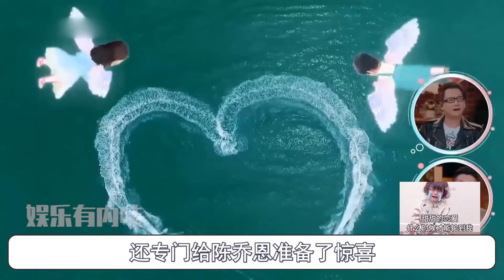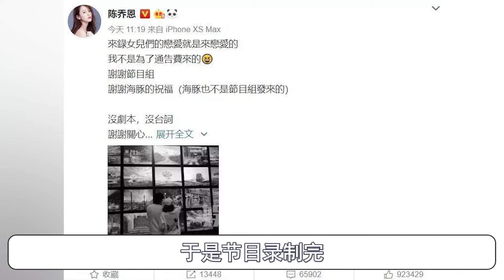“大龄剩女”陈乔恩：嫁小自己九岁的富三代，她真的没嫁错人吗？【娱乐有内味】